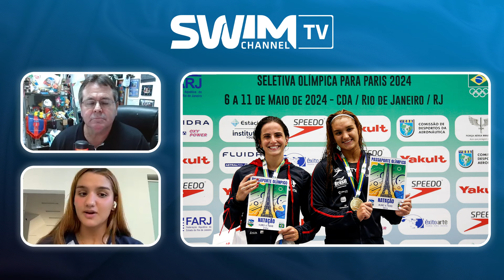Swimchannel TV#45 - Especial Mafê Costa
Coach Alex Pussieldi recebe Maria Fernanda Costa, a Mafê, melhor nadadora do Brasil que conta todos os detalhes da sua carreira e o programa para a sua estreia olímpica em Paris.